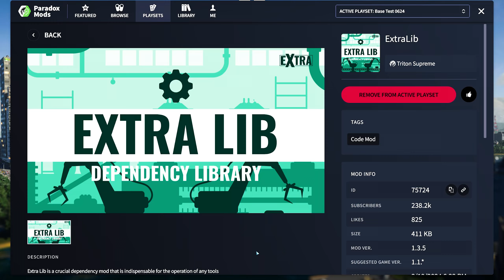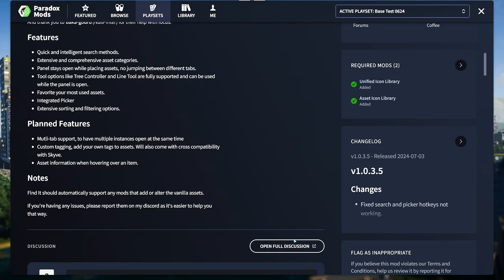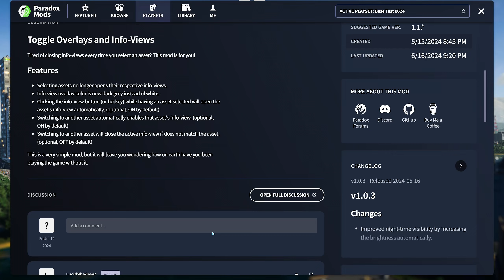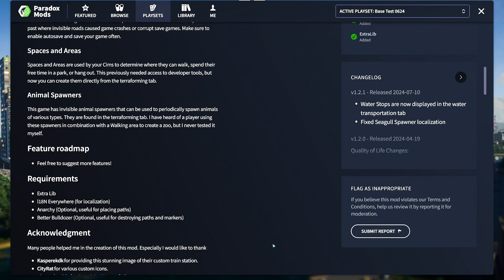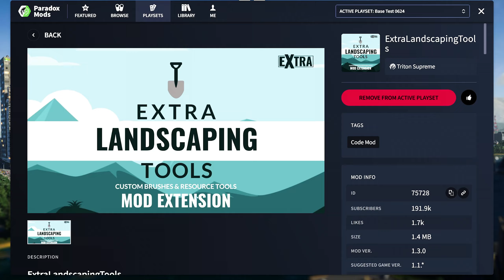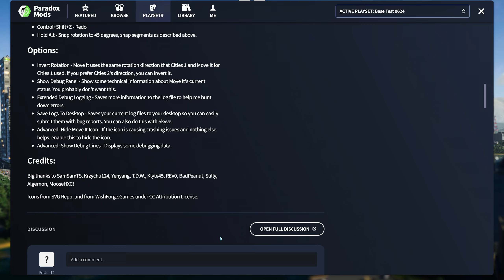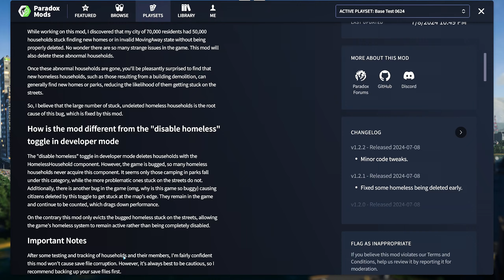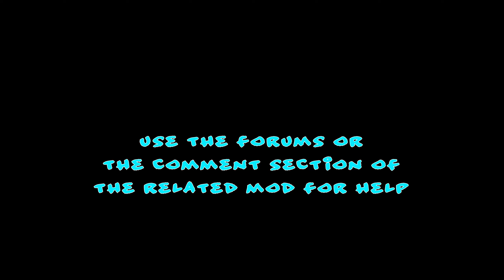My Current Essential Mods List for Cities Skylines 2 (07-2024)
This the bare bones of my current mod list for CS2.
What ever you would add to it, as always read the mod descriptions and look for eventual incompatibilities. You suggestions are welcome. I'm still exploring the potential of CS2 modded gaming and I've listed only mods I use in my current city.

Hardware config:
MOTHERBOARD: ASUS PRIME Z690-P D4
CPU : intel I7 12700KF
RAM: Ballistix Sport LT BLS4K16G4D240FSB 64 Go
GPU : NVIDIA Geforce RTX 3080ti
PSU : Corsair RM850x 80 PLUS Gold 850 Watts
Water Cooling : CORSAIR H100i iCUE RGB PRO XT
extra Fans : Corsair - CO-9050039-WWML120 x2
DRIVE 1: NVMe M.2 980 PRO MZ-V8P1T0BW
DRIVE 2 : NVMe M.2 SAMSUNG SSD 970 EVO plus 2TB